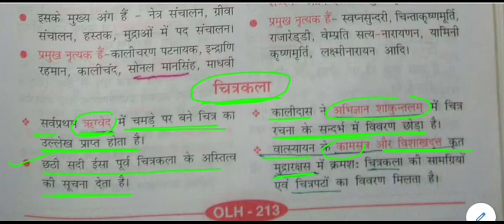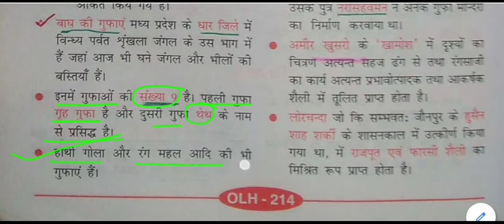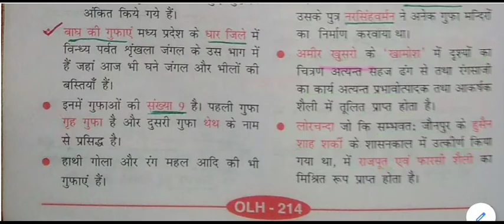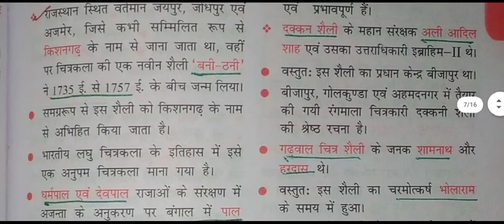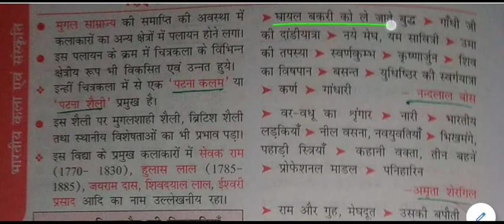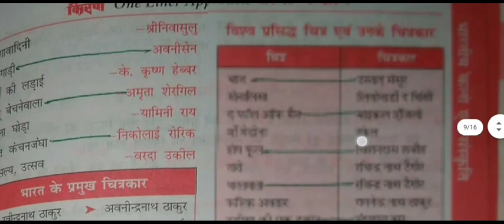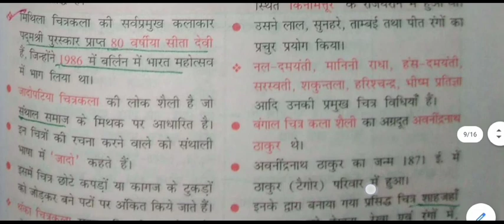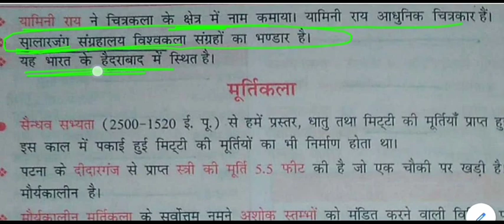भारतीय कला एवं संस्कृति - चित्रकला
The painting for All Competitive Exams like SSC, Railway, IB, Bank, UPSC, BPSC, MPSC, PCS, etc.